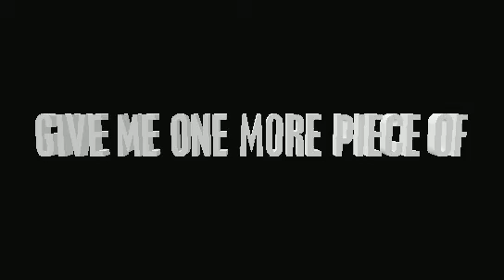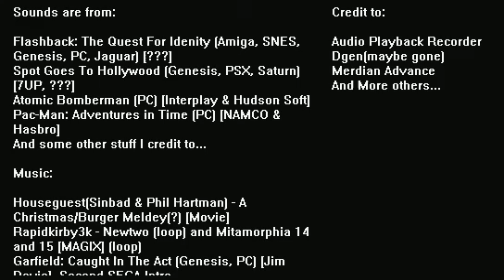A Christmas Burger Song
Directed by Rapidkirby3k. 2004